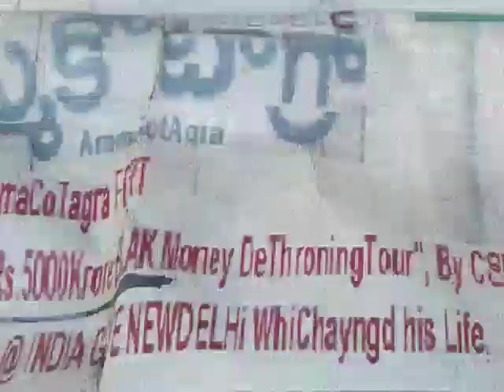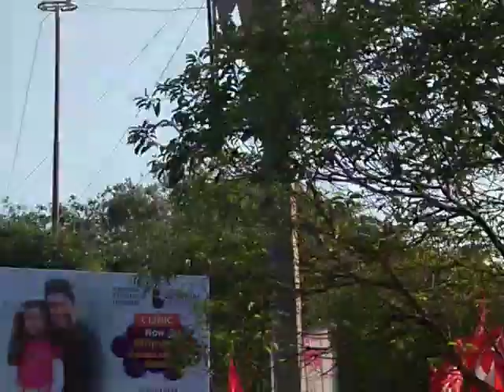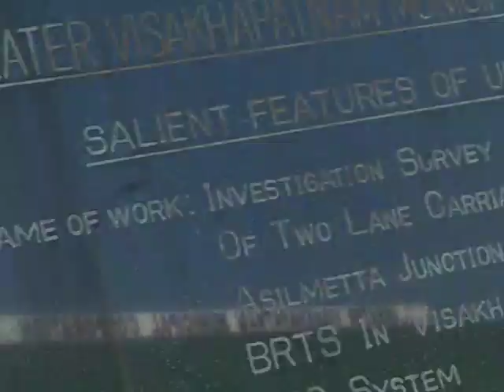AGITATionByEmpLoyeesOf GVMC, REGARDingXACTly23FOB ACCIDENTS,...LIST GOesENDLESS,CALCI01AvTaRAPTNCSPR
ucy.co.in ®
s/o Ch. Atchuta Rao,
33-1-31, Satya Sai Nilayam(5070cvky=1969A.D.C.),
S.J.Road, P.O.Waltair(R.S.),
Visakhapatnam,
ANDHRA PRADESH .LT.INDIA.LT.BHARAT.LT.BHUVAH.LT.AmmaCoTagHra-530004.
TimeOfBirth:03:45hrsA.M.